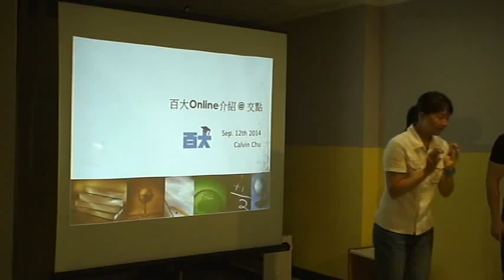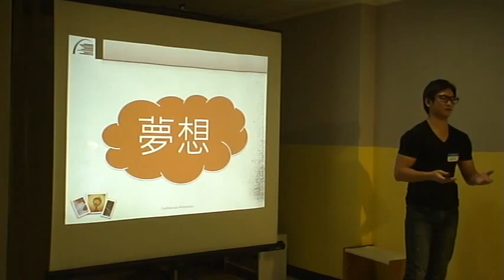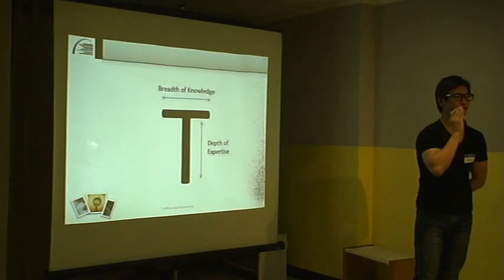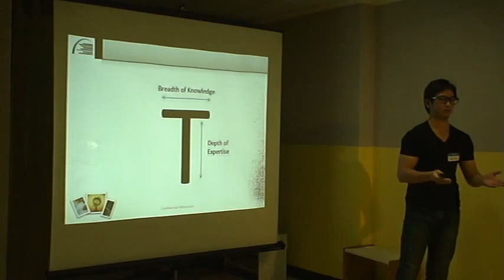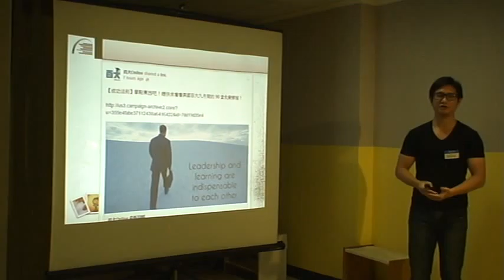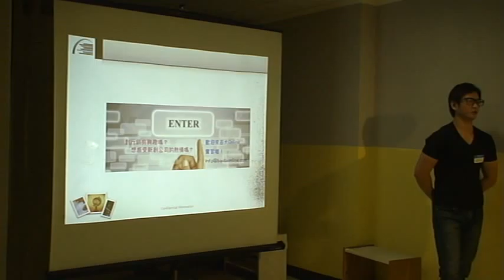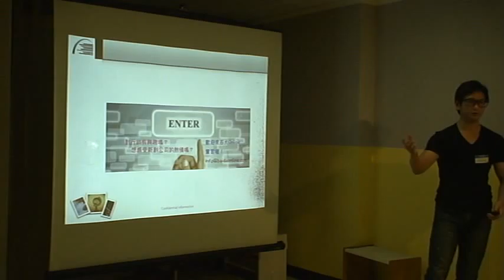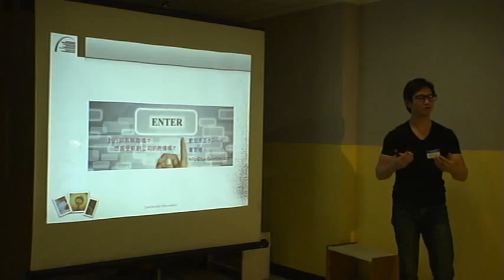基隆交點Vol 5 朱冠穎 百大Online